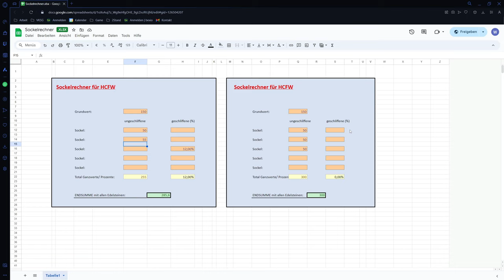Hardcore-Farmwelt Edelsteine erklärt. | Horstblocks [Folge 5]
🖱 IP JAVA: HorstBlocks.de
📱 IP MCPE: bedrock.horstblocks.de